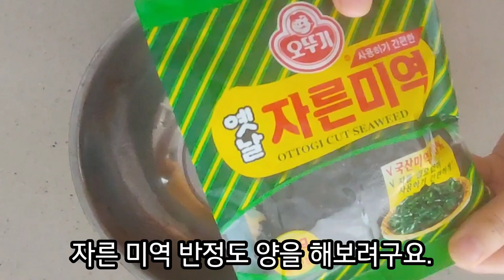이렇게 쉽게 들깨미역국을 만들 줄이야!! 정말 간편하게 만드는데 맛까지 챙기는 거 있죠. 알려드려요~🤫